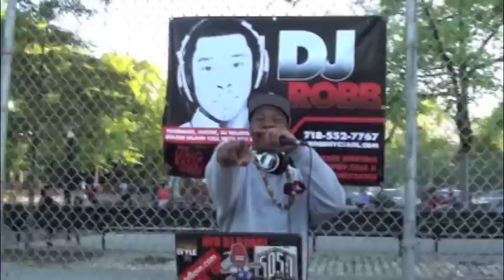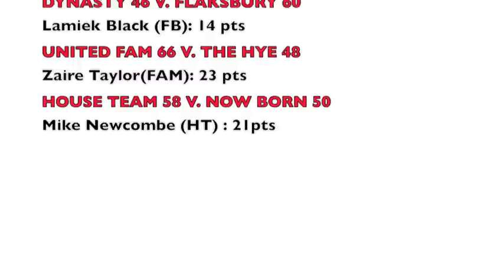UTL Opening Night 2013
2013 Opening Night highlights!